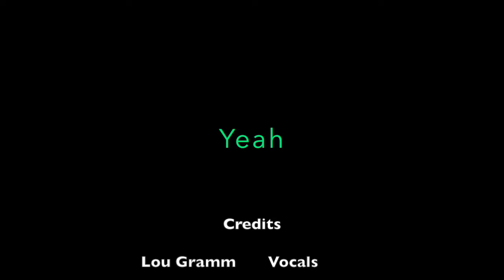Foreigner - Dirty White Boy [1979] HD Lyrics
Dirty White Boy by Foreigner

DESCRIPTION:
"Dirty White Boy" is a song by Foreigner from their 1979 album Head Games. It's about a boy who admits he's not rich and embraces being a "dirty white boy". The song's lyrics include "Hey, baby, if you're feelin' down I know what's good for you all day / Are you worried what your friends see / Will it ruin your reputation".

ESPAÑOL:
Oye cariño, si te sientes deprimida
Sé lo que es bueno para ti todo el día
¿Te preocupa lo que tus amigos ven?
¿Y arruinará tu reputación amándome?
Porque soy un chico blanco sucio
Chico blanco sucio
Un chico blanco sucio
No conduzco ningún coche negro grande.
No me gusta ninguna estrella de cine de Hollywood
¿Quieres que te sea fiel?
¿No te importa un comino lo que yo te haga?
Sólo soy un chico blanco sucio (chico blanco sucio)
Chico blanco sucio (chico blanco sucio)
soy un chico blanco sucio
Sí, soy un chico blanco sucio (chico blanco sucio)
Sí, un chico blanco sucio
He estado en problemas desde no sé cuando
Estoy en problemas ahora y sé que de alguna manera volveré a encontrar problemas.
Soy un solitario pero nunca estoy solo.
Cada noche me acerco un paso más a la zona de peligro
Sí, soy un chico blanco, ¿ves?
Chico blanco sucio
¡Vamos, vamos chico! (Chico blanco sucio)
Chico blanco (chico blanco sucio)
Chico blanco sucio
Chico blanco sucio
Sí, sí, soy un chico blanco sucio
Sí
Sí
Sí

ENGLISH:
Hey baby, if you're feeling down
I know what's good for you all day
Are you worried what your friends see?
And will it ruin your reputation lovin' me?
'Cause I'm a dirty white boy
Dirty white boy
A dirty white boy
Don't drive no big black car
Don't like no Hollywood movie star
You want me to be true to ya?
Don't give a damn what I do to ya?
I'm just a dirty white boy (dirty white boy)
Dirty white boy (dirty white boy)
I'm a dirty white boy
Yeah, I'm a dirty white boy (dirty white boy)
Yeah, a dirty white boy
Been in trouble since I don't know when
I'm in trouble now and I know somehow I'll find trouble again
I'm a loner but I'm never alone
Every night I get one step closer to the danger zone
Yeah, I'm a white boy, you see?
Dirty white boy
C'mon, c'mon boy! (Dirty white boy)
White boy (dirty white boy)
Dirty white boy
Dirty white boy
Yeah, yeah, I'm a dirty white boy
Yeah
Yeah
Yeah